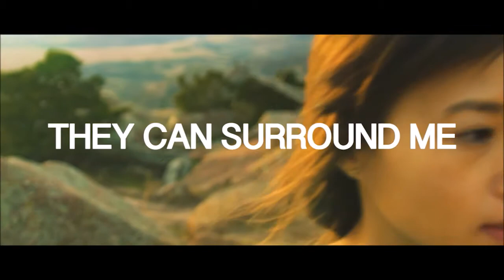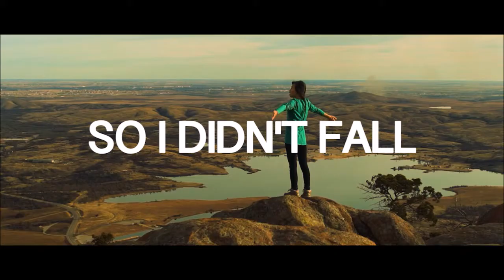Palm Sunday Final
Palm Sunday is the final Sunday of Lent, the beginning of Holy Week, and commemorates the triumphant arrival of Christ in Jerusalem, days before he was crucified.

Palm Sunday is known as such because the faithful will often receive palm fronds which they use to participate in the reenactment of Christ's arrival in Jerusalem. In the Gospels, Jesus entered Jerusalem riding a young donkey, and to the lavish praise of the townspeople who threw clothes, or possibly palms or small branches, in front of him as a sign of homage. This was a customary practice for people of great respect.

Palm branches are widely recognized symbol of peace and victory, hence their preferred use on Palm Sunday. The use of a donkey instead of a horse is highly symbolic, it represents the humble arrival of someone in peace, as opposed to arriving on a steed in war.

Join us this weekend as we begin to celebrate the holiest week of the year.

Additional footage by Joel Foust, Ampersand Cinema, Geoffroy Dubreuil, Esteban, and Jack Consensetin.